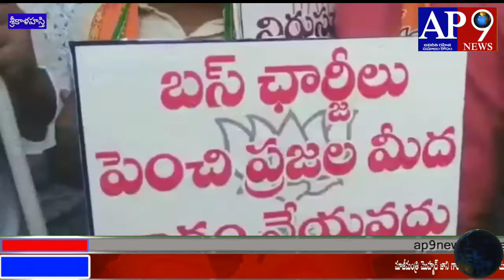శ్రీకాళహస్తిలో పెంచిన ఆర్టీసీ చార్జీలను వెంటనే తగ్గించాలంటూ బిజెపి రాష్ట్ర కార్యదర్శి కోలా ఆనంద్ ఆధ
శ్రీకాళహస్తిలో  పెంచిన ఆర్టీసీ చార్జీలను వెంటనే తగ్గించాలంటూ బిజెపి రాష్ట్ర కార్యదర్శి కోలా ఆనంద్ ఆధ్వర్యంలో ధర్నా అడ్డుకున్న పోలీసులు పోలీసులకు బీజేపీ నాయకులకు మధ్య వాగ్వాదం తోపులాట బిజెపి నాయకుల అరెస్టు చేసి పోలీస్ స్టేషన్ కు  తరలించిన అధికారులు.*

ఆర్టీసీ ఛార్జీల పెంపుపై బీజేపీ  నిరసన
పెంచిన ఆర్టీసీ ఛార్జీలు ఉపసంహరించుకోవాలని bjp రాష్ట్రకార్యదర్శి కోలా ఆనంద్  రాష్ట్ర ప్రభుత్వనికి  డిమాండ్‌!

శ్రీకాళహస్తిలోని ఏపీ సీట్స్ వద్ద పేంచిన ఆర్టీసీ చార్జీలు తగ్గించాలి అంటు నిరసనదార్న నిర్వహించిన  bjp రాష్ట్రకార్యదర్శి కోలా ఆనంద్ మరియు బీజేపీ శ్రేణులు !
అనంతరం bjp రాష్ట్రకార్యదర్శి కోలా ఆనంద్ మట్లాడుతూ ..

ప్రశాంతతకు నిరసన ధర్నా నిర్వహిస్తున్న బిజెపి శ్రేణులను  పోలీసు యంత్రాంగం నిరసన విరమింప చేయాలి అంటూ బలవంతంగా బిజెపి శ్రేణులు అరెస్టు చేసి స్థానిక పోలీస్ స్టేషన్ తరలింస్తూఉండగా  దీంతో ప్రశాంతంగా ధర్నా నిర్వహిస్తున్న బిజెపి శ్రేణులు ఆగ్రహం కట్టలు తెంచుకుంది పోలీసులతో  వాగ్దానం దిగడంతో పోలీసులు బిజెపి మధ్య భారీ గందరగోళ పరిస్థితి ఏర్పడింది
ఆర్టీసీ ఛార్జీలు తగ్గించాలంటూ ప్రశాంతతకు ధర్నా నిర్వహిస్తున్న తమని స్థానిక శాసనసభ్యుడు బియ్యపు మధుసూదన్ రెడ్డి ఆదేశాలు మేరకు  పోలీసులు స్థానిక ఎమ్మెల్యే కి పొత్తులగా వ్యవహరిస్తూ   మమ్మల్ని అరెస్టు చేయడం ప్రజా నిరంకుశత్వతనికి నిదర్శనమని శ్రీకాళహస్తిలో స్థానిక ఏo ఏల్ ఏ  చెప్పింది వేదంగా పోలీసులువ్యవస్తా వ్యవహరిస్తూదాని  పోలీసులు దౌర్జన్యం నశించాలి అంటూపేద్ద ఏత్తూన నిరసన తేలియజేశారు   త ప్రజలు ఈ నిరంకుశతత్వానికి  గమనిస్తున్నారని త్వరలోనే ప్రజలు స్థానిక శాసనసభ్యులు కి బుద్ధి చెప్పే రోజులు దగ్గర ఉన్నాయని ఆయన అన్నారు చేయాలంటూ

బైట్..
bjp రాష్ట్రకార్యదర్శి కోలా ఆనంద్